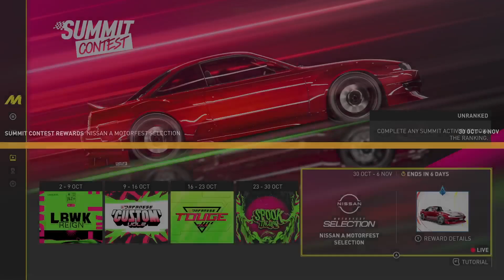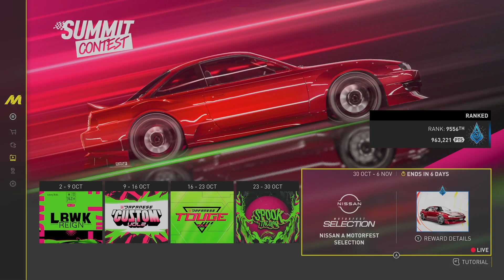The Crew Motorfest - Nissan A Motorfest Selection - Weekly Live Summit racing gameplay stream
The Crew Motorfest is a highly anticipated annual event that celebrates the thrill and artistry of high-performance vehicles, and the Nissan A Motorfest Selection is always a standout highlight. As enthusiasts eagerly gather, the showcase of Nissan's most impressive and cutting-edge models takes center stage, captivating the crowd with their sleek lines, rumbling engines, and advanced technologies. From the lightning-fast Nissan GT-R, with its jaw-dropping acceleration and stunning aerodynamic design, to the rugged and capable Nissan Patrol, which effortlessly conquers any terrain, each vehicle on display represents the pinnacle of Nissan's engineering prowess. But the real magic lies in the seamless integration of power and precision, as these machines demonstrate their agility and responsiveness on the specially-designed courses, leaving onlookers in awe of their sheer capability. Beyond just the vehicles themselves, the Nissan A Motorfest Selection also offers a unique glimpse into the brand's rich heritage, with rare and iconic models from the past sharing the spotlight alongside their modern counterparts. It's a true automotive celebration, where the past, present, and future of Nissan converge, igniting the passions of car enthusiasts and leaving a lasting impression on all who witness the stunning display of automotive excellence.